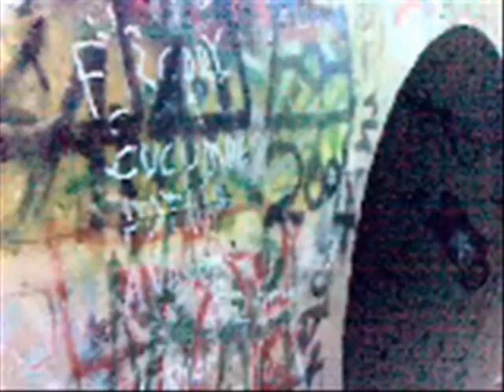A sombre Farewell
A sombre farewell to many a lost letterbox - and my brother asking at the end for a trolley to finish a burner that was capped.